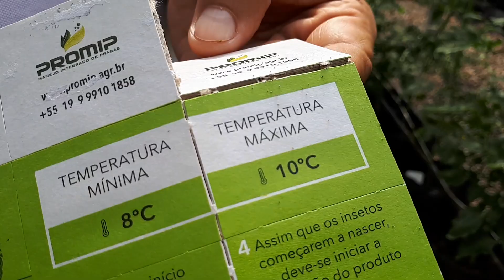Uso de Trichogramma para controle da Traça do Tomateiro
Para que o controle da traça do tomateiro seja efetivo, é fundamental que os produtores trabalhem dentro de dois princípios: monitoramento e controle. O monitoramento é para que seja possível perceber e presença da traça nos ambientes, podendo agir o quanto antes para evitar a sua proliferação e ataques mais severos à lavoura. Ele pode ser feito com armadilhas de ferormônio ou até mesmo armadilhas coloridas (que aparecem ao fundo no vídeo).

Hoje, o mais indicado é o controle biológico com o Trichogramma, uma mini vespa que parasita e se alimenta dos ovos da mariposa, interrompendo o seu clico e garantindo que não nasçam novas traças.  Veja como funciona!